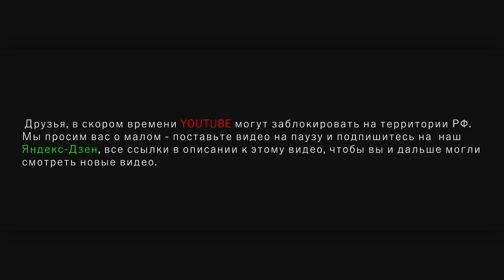Японский традиционный охотничий нож работы кузнеца Этидзэн Марукацу